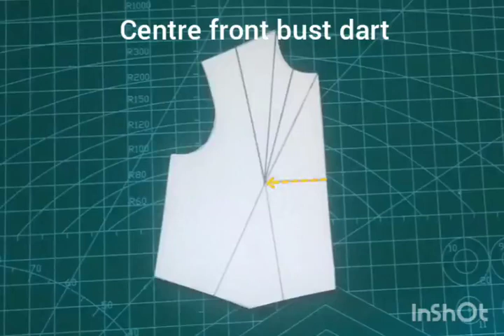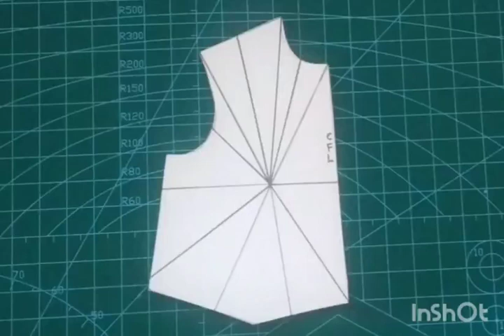Dart Manipulation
In this tutorial, you will learn how to manipulate the waist dart from its designated position to different positions on the pattern by using the slash and spread method.
Its so easy and interesting too to create designs without altering the size and the fit of the garment.
Hope you all enjoy too.

Dart manipulation in flat pattern making allows you to move the dart from its original position to a new one. Moving a dart position is done by designating a pivot point and shifting the dart excess (space between dart legs) to a new position. This allows you to create an entirely new style!

What are Darts?
Darts are wedge shape folds in a pattern that are used to control the fullness and also to shape a garment to fit to the contours of your body.

terminology
Dart -A wedged shape fold in a pattern piece used to create shape and control the fit of a garment.

Dart Leg -Two lines that form the dart  on a pattern.

Dart Intake -The amount of fabric excess  between dart legs.

Apex Point is  the bust point, where the pattern is pivoted from. This allows the pattern piece to change shape, but does not alter the fit.